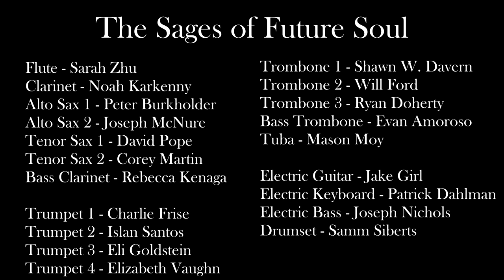"FINGERPRINTS" (Hiatus Kaiyote Big Band Cover) - Shawn W. Davern & The Sages of Future Soul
FINGERPRINTS
By Nai Palm & Hiatus Kaiyote
Arranged for Big Band by Shawn W. Davern

Performed and recorded by The Sages of Future Soul
Featuring David Pope & Islan Santos

Produced, mixed and mastered by Joseph Nichols
Concept art and animation by Ian Potash
Video editing by Nick Mulpagano

Check out the original version of Fingerprints, recorded on Hiatus Kaiyote's 2015 album "Choose Your Weapon" streaming on all major platforms:

About The Sages of Future Soul

The Sages of Future Soul are a 20+ piece remote recording big band that performs arrangements of the modern jazz, funk and soul standards written in the last twenty years and beyond. Led by co-founders Shawn W. Davern and Joseph Nichols, the Sages of Future Soul recordings have featured saxophonist Alexa Tarantino and garnered praise from members of Moonchild and Hiatus Kaiyote. The most recent Sages of Future Soul project entitled El Canto de Byrd was released in Spring 2022 featuring trumpet soloist Winston Byrd.

Fingerprints Personnel:
Flute - Sara Zhu
Clarinet - Noah Karkenny
Alto Sax 1 - Peter Burkholder
Alto Sax 2 - Joseph McNure
Tenor Sax 1 -  David Pope
Tenor Sax 2 -  Corey Martin
Bass Clarinet -  Rebecca Kenaga

Trumpet 1 - Charlie Frise
Trumpet 2 - Islan Santos
Trumpet 3 - Eli Goldstein
Trumpet 4 - Elizabeth Vaughn

Trombone 1 -  Shawn W. Davern
Trombone 2 - Will Ford
Trombone 3 - Ryan Doherty
Bass Trombone - Evan Amoroso
Tuba - Mason Moy

Electric Guitar - Jake Gerl
Electric Keyboard - Patrick Dahlman
Electric Bass - Joseph Nichols
Drumset - Samm Sibert

Thank you to all dear friends and colleagues for making this vision become a reality. A special thanks to Nai Palm and Hiatus Kaiyote for their amazing music and inspiration.

More recordings and arrangements from the Sages of Future Soul coming soon in 2021!